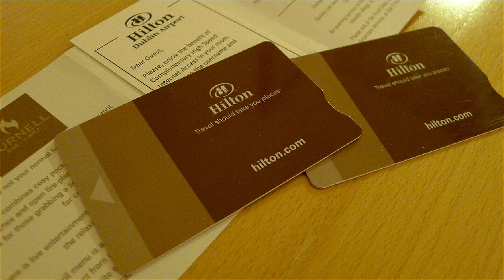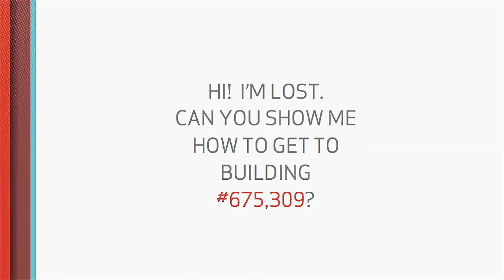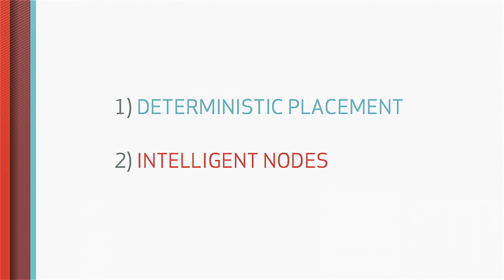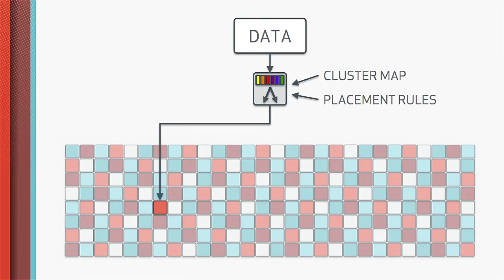OSCON 2012: Ross Turk, "Ceph: The Future of Storage"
The quickest way to get a proprietary storage vendor to change the subject is to ask them what they think of Ceph. What makes them so uncomfortable? Ceph provides object storage, block storage, and a distributed file system -- in a single storage platform -- for free. Ceph runs on commodity hardware, allowing you to power your storage with the best technology available.

Ceph's powerful distributed block device allows you to scale cloud platforms without limitation, and its object store is compatible with applications written for S3 or Swift. Ceph has been designed with no single point of failure and intelligent nodes that are self-managing and self-healing. It's time to throw away all the old rules and start a new era of free storage solutions.

You can pay for expensive and limited proprietary products. Or you can use Ceph and invest that money in your business instead.

Ross Turk

Inktank

Ross Turk is responsible for building a strategic relationship with users, contributors, and the open source community. Ross brings more than 15 years of experience creating software, managing complex IT systems, and helping companies understand and serve developers. Before joining Inktank, Ross managed developer communities for Talend, Alcatel-Lucent and SourceForge.net, the world's largest open source community. In the more distant past, Ross ran the engineering team for SourceForge and provided architectural leadership.